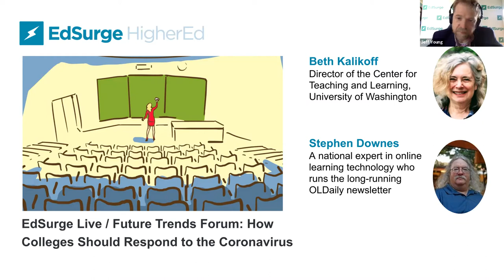How Colleges Should Respond to the Coronavirus - Part 1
Colleges have quickly moved to online teaching, but without all of the details worked out on how to do so effectively. Among the topics addressed were how to make sure newly online courses follow accessibility rules, and how to make sure all students have the tech they need to get to class.

We plan to hold a similar online discussion every week on Tuesday at 1pm PT/4pm ET. Register here to get the details and be notified about the recordings: